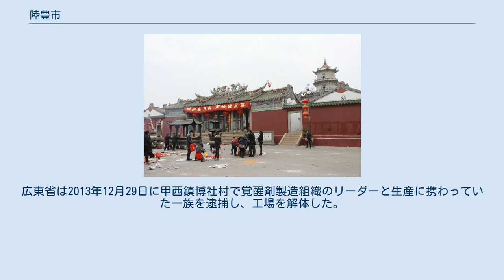陸豊市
陸豊市（りくほうし）は中華人民共和国広東省汕尾市に位置する県級市。
 広東省東南部の碣石湾岸に位置する。
深圳と汕頭の中間に位置する。
 北に陸河県・普寧市、東に汕尾市華僑管理区・恵来県、西に海豊県と汕尾市城区と隣接する。
陸豊と海豊は「陸海豊」と併称される。
 南は海に面しており、入り組んだ海岸を持つ。
烏坎・甲子・碣石・湖東・金廂の5つの港がある。
 なお、台湾（中華民国）が実効支配する東シナ海北部の東沙諸島について、中華人民共和国は陸豊市碣石鎮に属するとしている。
 前111年（元鼎6年）に南越国を滅ぼした前漢により海豊県が設置され陸豊地区も海豊県の管轄下に置かれた。
622年（武徳5年）、唐により現在の陸豊市の地区に新たに安陸県が設置されたが、627年（貞観元年）に再び海豊県に編入された。
 1731年（雍正9年）、清により海豊県から分けられて陸豊県が設置された。
清には恵州府に属する県であった。
中華民国の広東省で道制が敷かれた際（1914年 - 1920年）には潮循道に属した。
 中華人民共和国成立後、陸豊県は1958年に汕頭地区所属、1983年に恵陽地区、1988年に汕尾市と所属が変わった。
また、1988年には陸河県を分離された。
 1995年1月19日に県級市に昇格し現在に至る。
 下部に3街道、17鎮を管轄する 陸豊市の大部分では陸豊話（鶴佬話）、三甲地区では潮汕話が話される。
これらはいずれも閩南語の一種である。
陸豊市の北部では、陸豊客家語や軍家話 (zh:军家话) が話される。
軍家話は、明代の衛所制の産物で、陸豊県西南鎮青塘村・良軍村、大安鎮坎石潭および海豊県平東鎮龍吟塘に3つの言語島を形成している。
使用人口は約9000人。
 国道（G324国道）と海路が主要な交通路である。
 産業は機械、化学品、水産加工、医薬品など。
 1980年代から1990年代初頭にかけては、深圳などの周辺地域が政策的に着目されたのに伴い、陸豊も一定の経済発展が進み、電気産業・食品産業などでは好意的な知名度があった。
しかし90年代から官吏の腐敗、発展計画や治安などの問題により発展の見通しが立たず、工場は閉鎖され、投資を失った。
90年代後半から2000年代にかけて、重要産業のネットワークから切り離された陸豊は多くの失業者を生むこととなり、若年層は広州や深圳などの周辺都市へ流出した。
 陸豊は治安上の問題があり、広東省が定めた省内8つの「治安重点整治地区」の一つである。
市民の多くは行政に不満を持っており、多くの行政上の腐敗が市の経済の低迷の原因となっていると考えていて、ネット上では「著名貪官」も取りざたされている。
2011年には東海街道烏坎村で役人の腐敗を原因とする大規模な住民運動が発生して村幹部を更迭に追い込み、住民運動側が直接選挙によって村長選挙を勝ち取っている（烏坎事件）。
 陸豊は中国製覚醒剤販売の中心地として知られている。
2012年の統計によれば中国で製造される覚醒剤の約1/3が陸豊市で生産されており、特に甲西鎮・甲子鎮・甲東鎮の「三甲地域」に集中している。
広東省は2013年12月29日に甲西鎮博社村で覚醒剤製造組織のリーダーと生産に携わっていた一族を逮捕し、工場を解体した。
この件はセンセーショナルに報道され、覚醒剤組織との闘争がアピールされた。